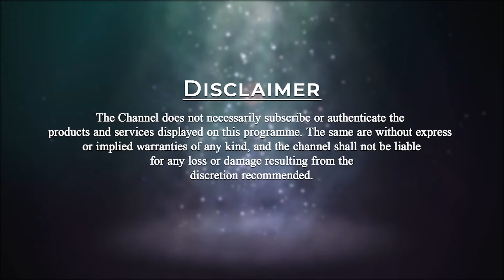How to dive deep within? | Patriji's Daily Wisdom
There are many bodies and dimensions to explore. There is a great ocean of consciousness. Learn and master to dive deep within through meditation.